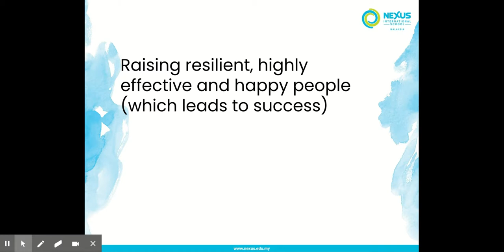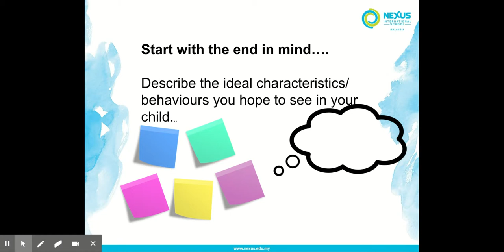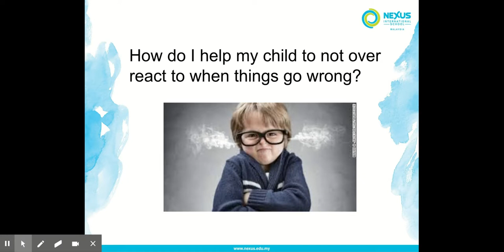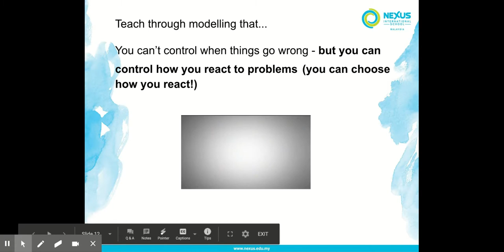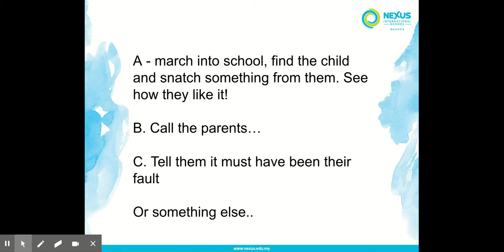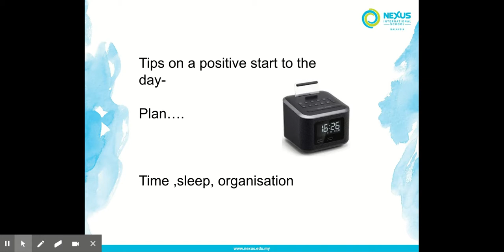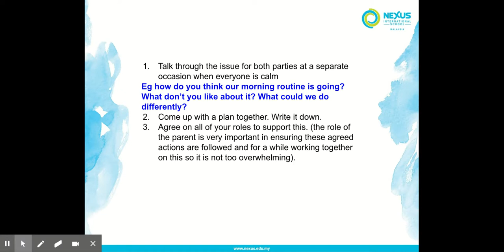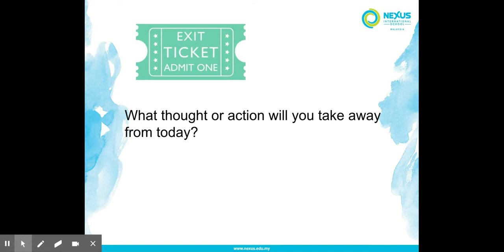Parent Workshop - Raising resilient, highly effective and happy children.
This short video offers tips for learners and parents on how to have the most effective continuation of learning programme.